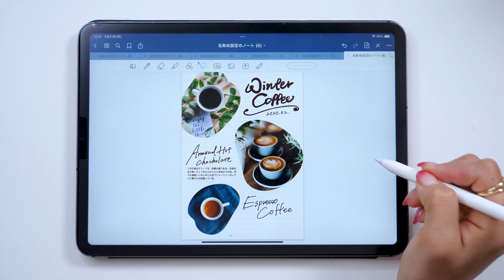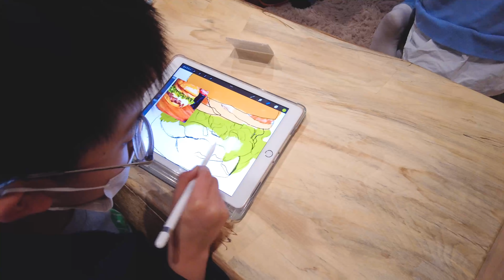【GoodNotes5】ノートアプリ使うとき、このアプリ便利すぎる！勝手に切り取りアプリ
動画内で無料と話してたのですが120円の有料でした。すみません涙
Objet 120円

【iPadmate kids】
 無料体験レッスン毎週日曜日にやってます。小学生のみなさんぜひ遊びに来てね！

「Illustrator for iPadクリエイティブブック」